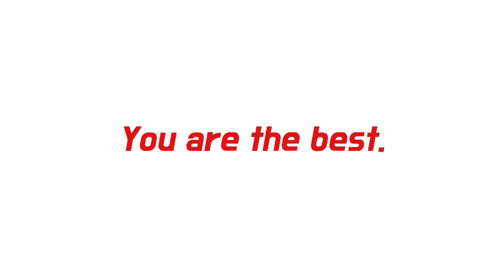[Live]🔴 Manchester City Vs Bayern Munchen Di SCTV | Rabu, 12 April 2023 | Liga Champions 2023